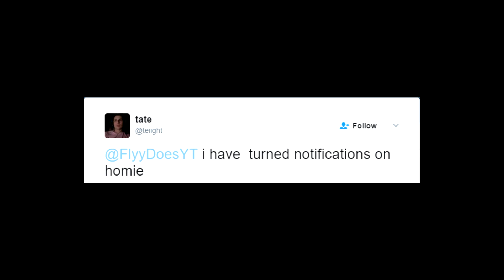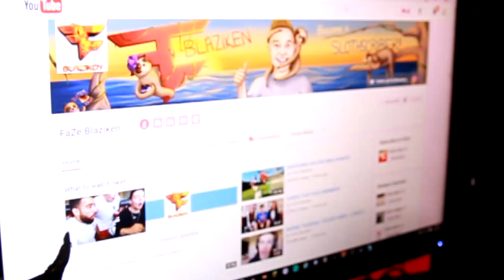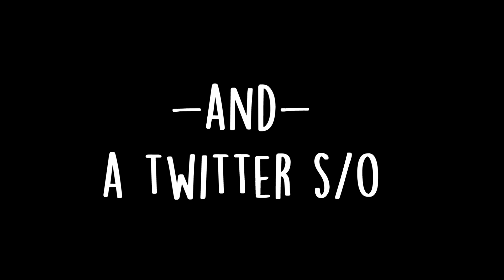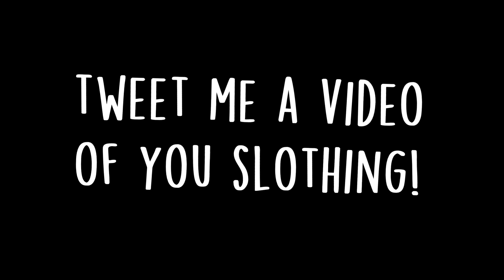Slothing in Public!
Slothing in Public! @FaZeBlaziken , slothing, prank
READ MORE
I hope you guys enjoyed, I had so much fun making and editing this video. **BE SURE** to send me videos of you guys 'slothing' ! LET'S GET IT TRENDING FOR LUCAS🔥

Thank you for the constant support. LET'S SMASH 1,000 LIKES!

ily